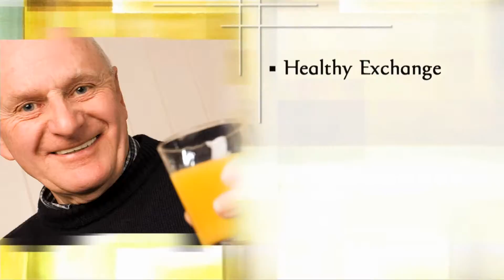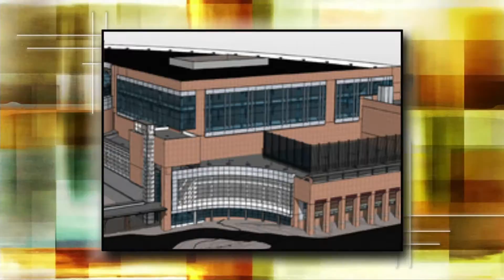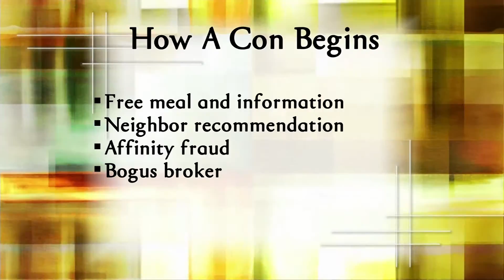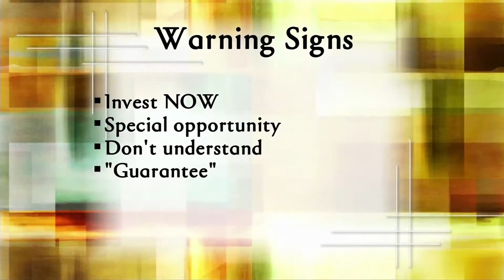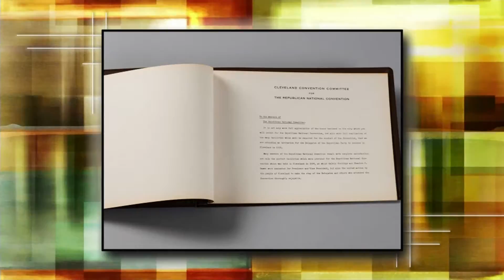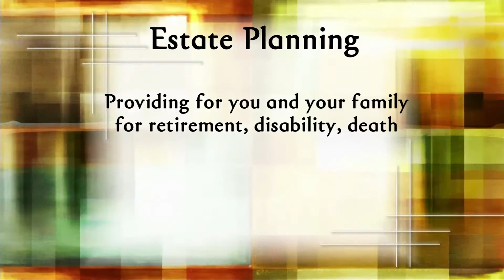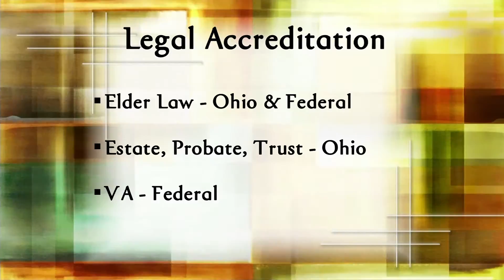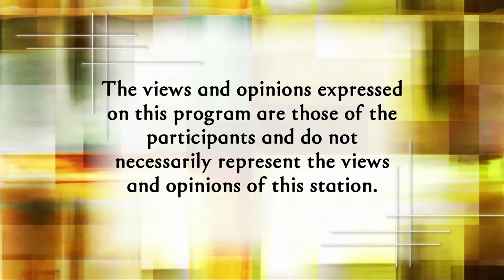Golden Opportunities 7/24/16 show #805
We’ll hold a healthy debate about the best way to boost your wellbeing.
Then – fraud takes many forms. We’ll offer assistance to
avoid being a victim.
Down in the month? We’ll help you begin to grin again!
Plus – Ohio has always had a pivotal place in past
presidential politics. We’ll preview an exhibit that examines our important role.
And – we’ll advise you on how to opt for the appropriate
attorney for your Act III.